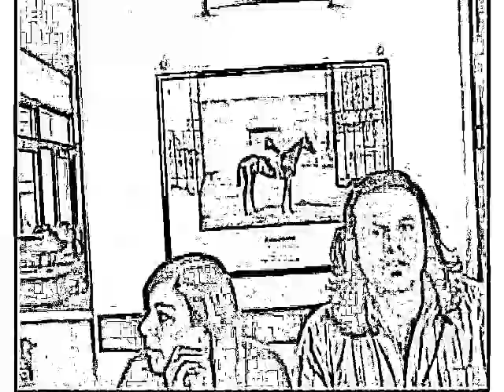grillotti fabrizio comunione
prima comunione di fabrizio